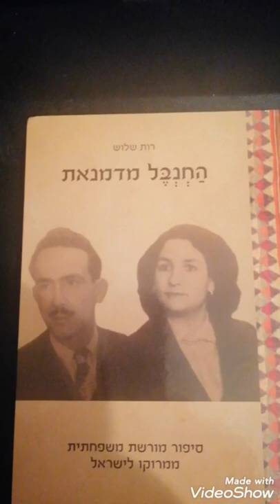ספר החנגל מדמנאת מאת רות שלוש.Evyatar Chelouche